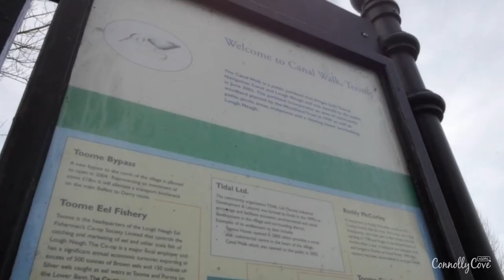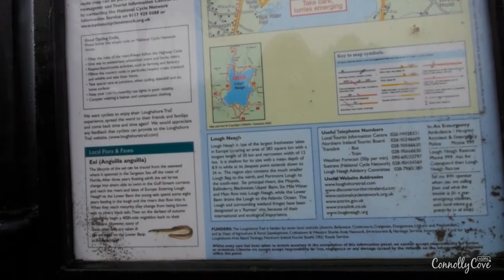Toome Canal - Toomebridge, County Antrim, Northern Ireland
Toomebridge - and Toome Canal are in County Antrim, it was also a filming location for Game of Thrones. The canal leads off into Lough Neagh - which is the largest freshwater lake in Northern Ireland - it is also the largest lake by area in the British Isles with a surface area of 151 square miles. Due to this - it supplies 40% of Northern Ireland's water supply!

Lough Neagh is not just an attraction when it comes to the different places that one should visit in Northern Ireland, but it is also one of Game of Thrones shooting locations which are found in Northern Ireland that made the idea of travelling to Northern Ireland more common among GOT fans

It is important to pay much attention to Lough Neagh because it is not just the largest freshwater lake in Northern Ireland and the largest lake by area in the British Isles, but it even carries a rank when it comes to the European Union since it is the 15th largest freshwater lake within the EU and is even ranked 31st in the list of largest lakes in Europe.

Lough Neagh is 20 miles away from Belfast which is not a huge distance for people to cross if they are coming to Belfast but will be thinking about heading to Lough Neagh. This lake is 20 miles long and 9 miles wide; it is very shallow around the margins and the average depth in the main body of the lake is about 30 feet.

The interesting thing to know about Lough Neagh is the fact that it actually shares shores with five of the six counties which are found in Northern Ireland, which are Antrim, Down, Armagh, Tyrone, and Londonderry; Fermanagh is the only county that does not share any shores with the lake.

In addition to ranking as the largest freshwater lake and appearing in Game of Thrones movie series, it is important to mention that from the things which are making this lake famous are the different uses which it helps with, such as being a water supply, a navigation point for boats, a place for bird watching especially for those who have an admiration for such a thing, and most importantly being one major industry for fishing for centuries.

Toome Canal in which Game of Thrones was filmed is definitely a good choice to go for when it comes to Lough Neagh because it could provide the person with a panoramic view over the lake and that is exactly how one will get the chance to enjoy the beauty of this place and receive some calmness of mind if that was the main reason behind visiting this place.

The view of the lake is always different, one gets to forget everything happening around and enjoy the calmness of the place and love what nature has to offer. In addition to Lough Neagh in Northern Ireland, there are actually different other lakes which could also be visited and checked for the views they have.

From the lakes which we visited before in Northern Ireland, there is Lough Carra in county Mayo, which is between Ballinrobe, Ballintubber, and Claremorris Lough Erne is another important option because it is the second biggest lake system in Northern Ireland and it is located in county Fermanagh In addition to these two different ones mentioned, there is also Lough Muckno that is located in county Monaghan in Ireland and which could also be another option for people to discover

One of the best things about Ireland is the fact that it is the friend of nature; there are different parks, lakes, and places where green areas and water are taking over, giving visitors the chance to enjoy some time away from all the hassle of the city and at the same time give their kids the chance to play around and take their pets for a walk.

Toome Canal is a destination for those who are touring the country for the locations that are related to Game of Thrones movie and it is also a place for those who are trying to discover all the famous important destinations that one should head for when it comes to Northern Ireland - if you happen to be visiting the country but at the same time you are a fan of Game of Thrones then you have succeeded at choosing the best and the most right destination for yourself.

Have you ever been to Toome Canal and enjoyed Lough Neagh before? Then it is now the right time to head and check it. If you have already visited this place before then share your experience with us and tell us about the things you loved the most and those which you might recommend some solutions to solve.

Are you interested to know more facts about Lough Neagh in Northern ireland? Or the River Toome? Or more about Northern Ireland's Loughs - just let us now in the comments below. Hope you enjoy your visit around Antrim and Northern Ireland :-)